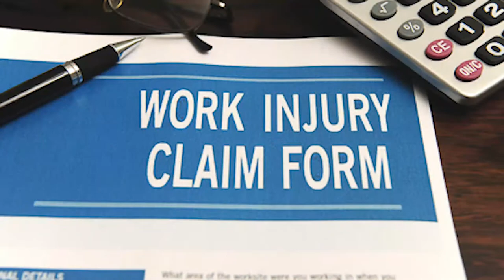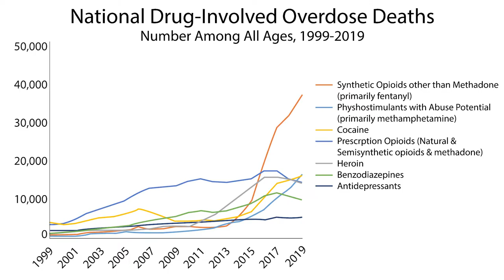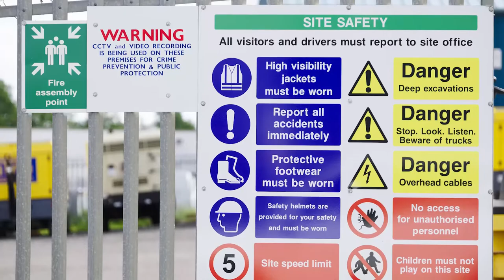Understanding Opioid Addiction in Construction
Opioids initially provide an easy and effective way to manage pain. The problem is that people can quickly build up a tolerance to opioids. They require more of the drug to get pain relief and for some people, this can lead to addiction.